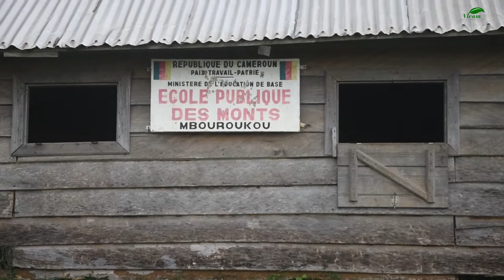Randonnée pédestre au Mont Manengouba et aux chutes Ekom-Nkam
📸Chutes ekom-nkam
sont les plus belles chutes du Cameroun. Elles se caractérisent par 2 chutes, un mâle alimentée en permanence quelle que soit la saison et une femelle uniquement en saison des pluies. Pour la petite histoire, c'est sur ce site qu'ont été tournées quelques scènes du film Greystoke avec Christophe Lambert.
Pour y accéder: Sur la direction Nkongsamba - Mélong, prendre à gauche au niveau du carrefour dans le village Bayon. Une grande stèle matérialise ce carrefour. Vous trouverez de nombreux guides à ce niveau pour vous conduire des chutes. Prendre la piste en latérite sur environ 8,5 km avant d'arriver dans une petite clairière aménagée pour accueillir les visiteurs. Vous trouverez notamment quelques bars proposant également de la nourriture. La piste a été entièrement refaite en 2009 et il faut compter 20 minutes avec un véhicule. Le 4 x4 n'est pas obligatoire mais conseillé en fonction des conditions pratiques du moment. Laissez votre véhicule puis déplacez-vous à pied sur 200 m pour arriver aux sentiers d'accès aux 2 panoramas. Attention, le site est aménagé avec des marches et des ponts mais très glissants du fait de permanent permanent. Le premier site vous offre une vue d'ensemble des chutes. Le second vous permet d'arriver juste au dessus des chutes. Pour les plus téméraires, il est possible de se rendre au pied des chutes. A la fin de la visite sur vous proposera de signer le livre d'or.